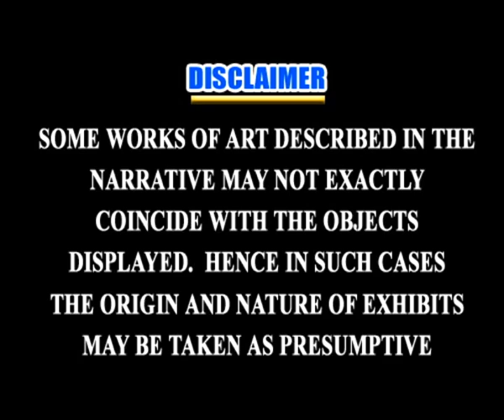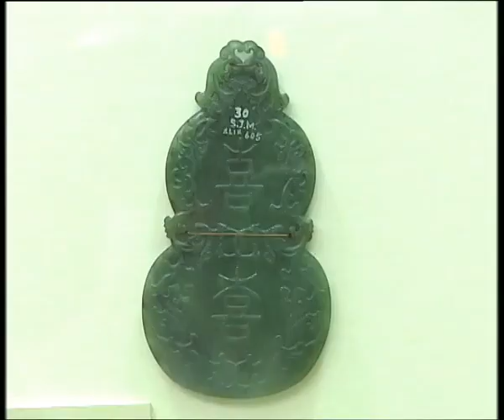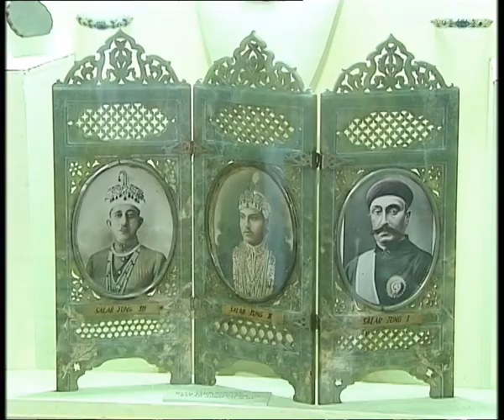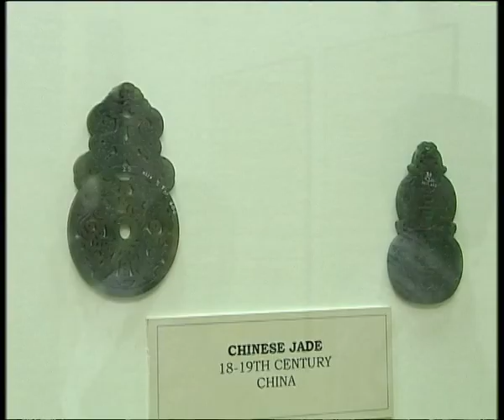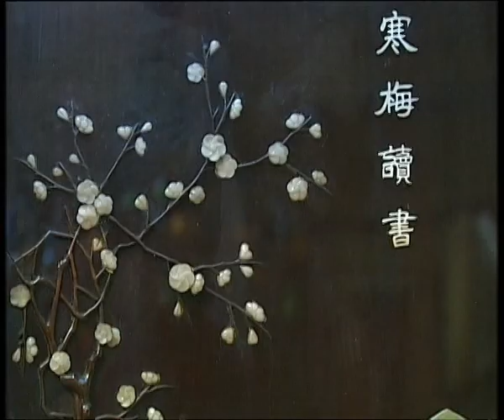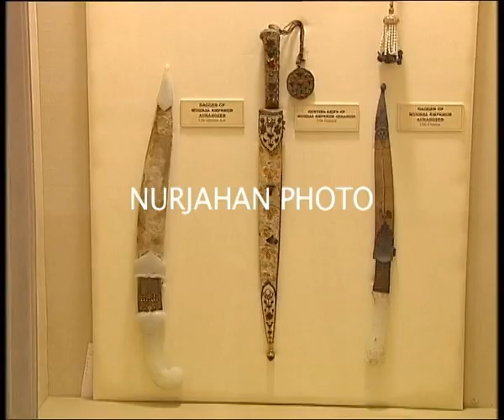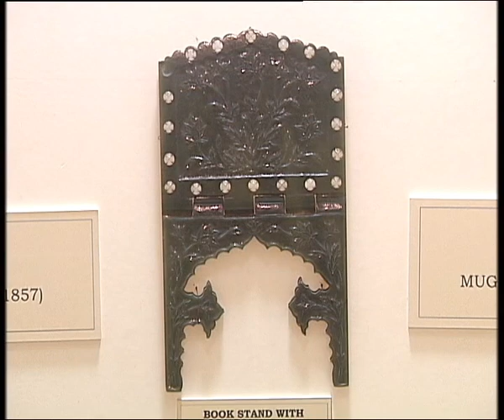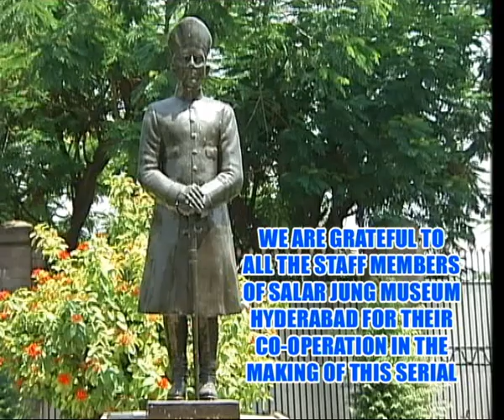THE SALARJUNG MUSEUM || సాలార్ జుంగ్ మ్యూసియం || Episode-03